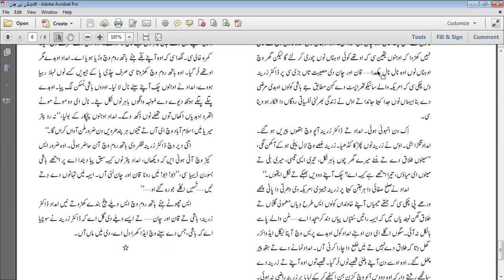Qaan aur Chaan by Naseer Cheema 2nd semester